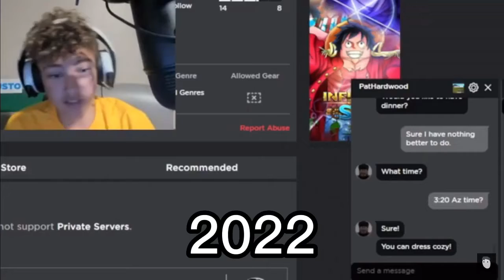Stuffion Voice Evolution (2019 - 22) (Joke Video)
The voice evolution of the well known Roblox Myth YouTuber, Stuffion.